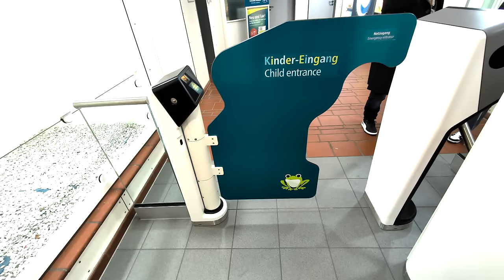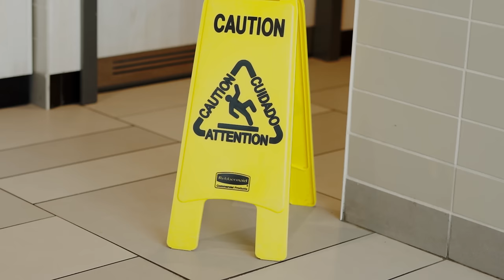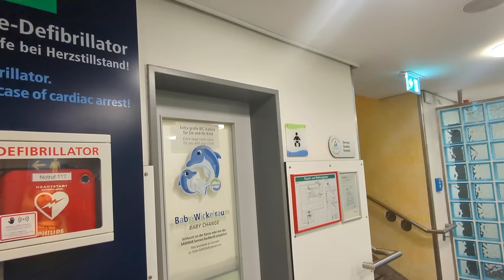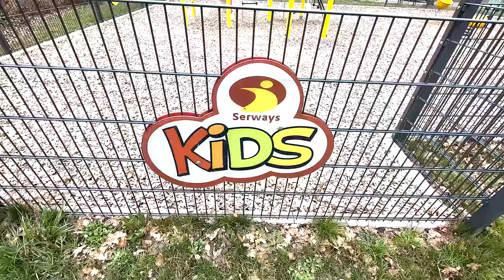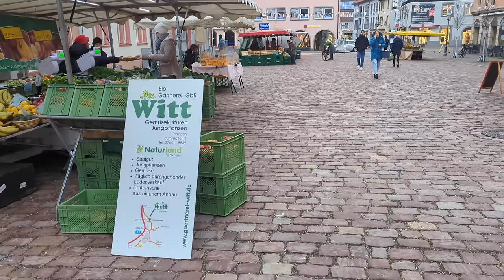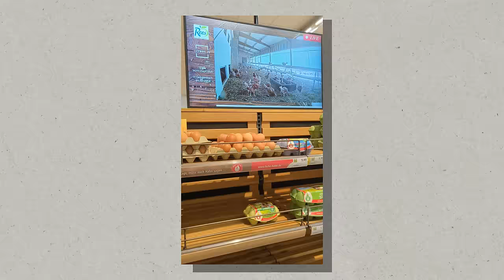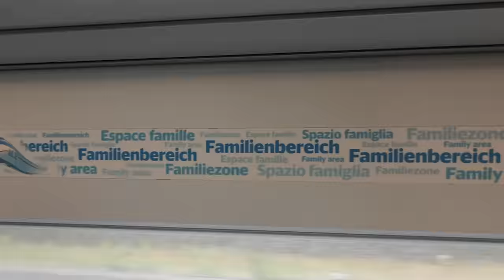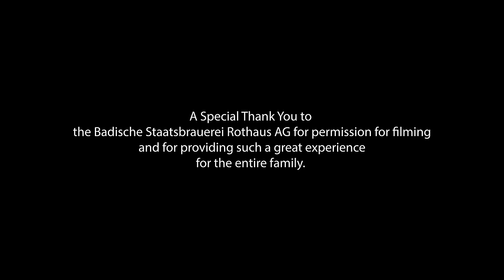Germans Take Their Kids to BREWERIES?! | SHOCKING Kid-Friendly Spaces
After moving to Germany from the USA 5 years ago, I have grown to LOVE these surprisingly kid-friendly, everyday spaces in Germany. (Yes, even taking my kids to a brewery!) Where are your favorite places?

A special thank you to the Rothaus Brewery for permission on filming for this video. Please check out their AWESOME playground and biergarten the next time you are in the Hochschwarzwald!

00:00 Intro
01:34 The Holy Grail a la Diaper Pail
04:22 My Favorite Store in Germany
06:06 Independent and Self Reliant Kids, Spielplatz in Germany
07:40 Safer Cycling
08:39 Jack's Smorgasbord
09:34 Butcher Shops
10:10 Shopping Experience
11:15 German Festivals
12:39 "The Fun Train"
13:47 Where am I?